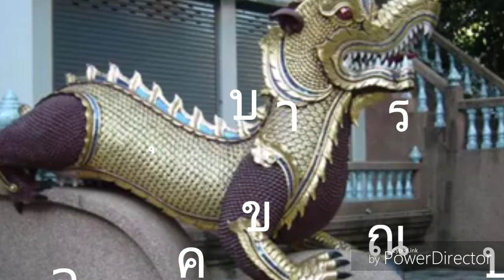มอม สัตว์เทพแห่งล้านนา,ของขลัง